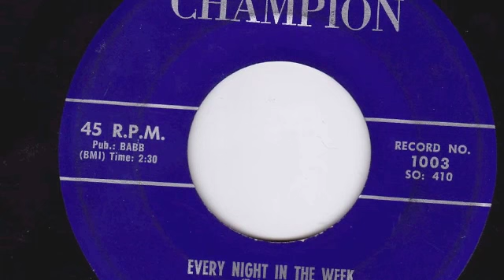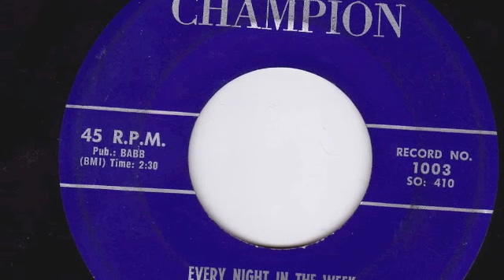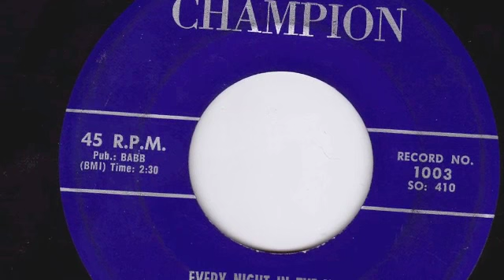EVERY NIGHT IN THE WEEK - LARRY BIRDSONG WITH HIS SONGBIRDS